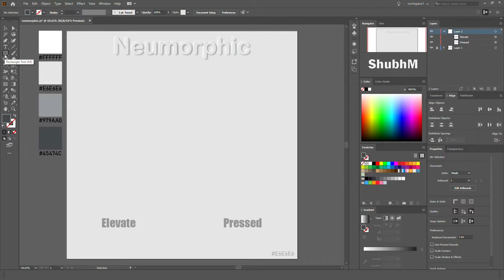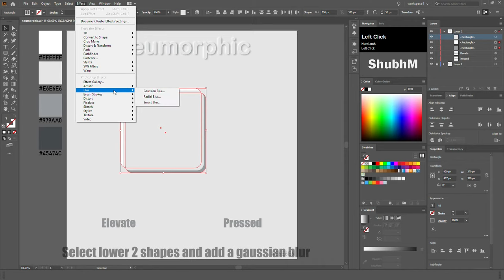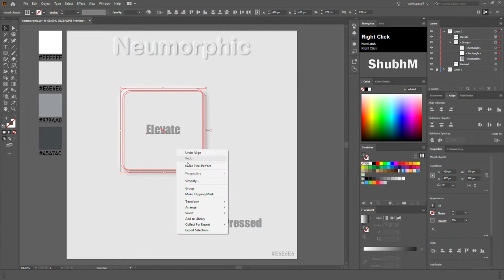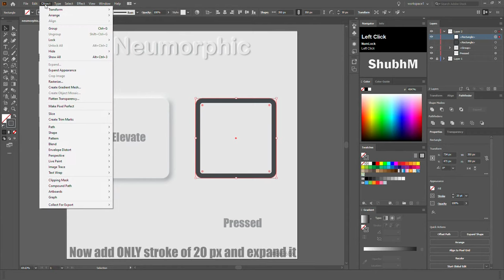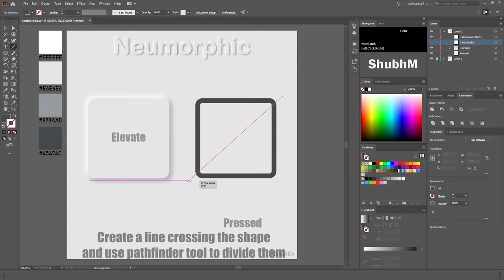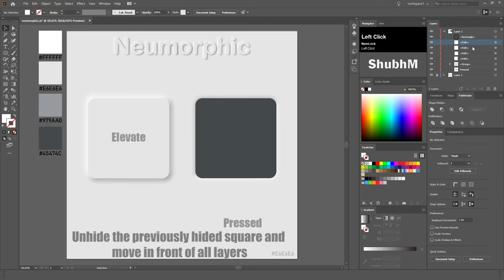Basic Neumorphic Buttons illustration